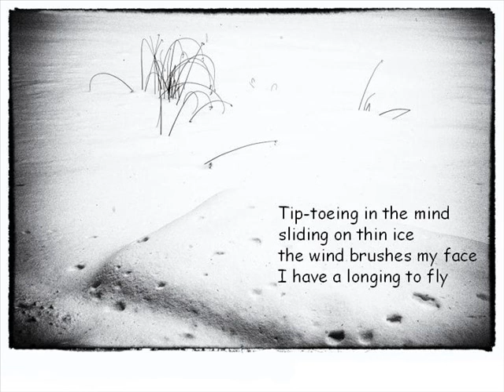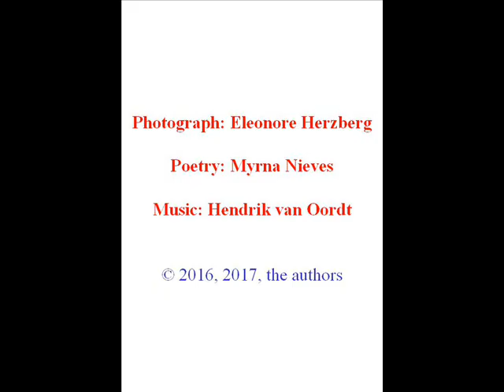skating on thin ice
Based in France, with exhibitions in a number of European countries, Dutch-born photographer Eléonore Herzberg has built up an international reputation and been nominated for such prestigious prizes as the Masters Cup international color awards (2010) and the Black and White Spiders Award (2012).
Myrna Nieves is a writer and educator, born in Puerto Rico. She was the director for twenty years of the Boricua College Winter Poetry Series and is a bureau chief (curator) for the magazine And Then. Published books: Libreta de sueños (narraciones), Viaje a la lluvia: poemas, Breaking Ground/ Anthology of Puerto Rican Women Writers in New York 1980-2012, El Caribe: paraíso y paradoja and Another Version of Hansel and Gretel. She received the  Literary Award of the PEN Club of Puerto Rico (1998, fiction) and the Latina 50plus 2016 Literature Award.
The music of “Skating on thin ice” was written by Hendrik van Oordt. He is based in Amsterdam.